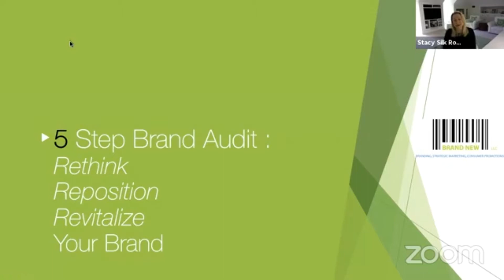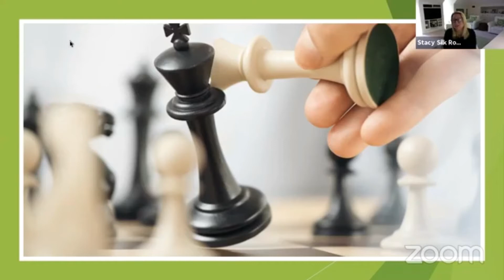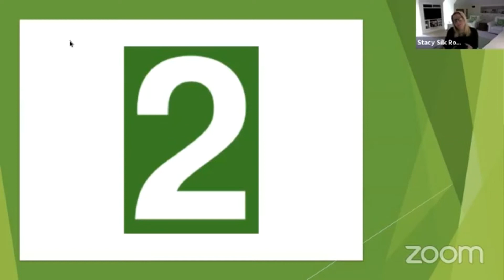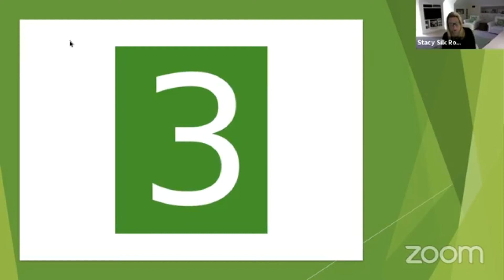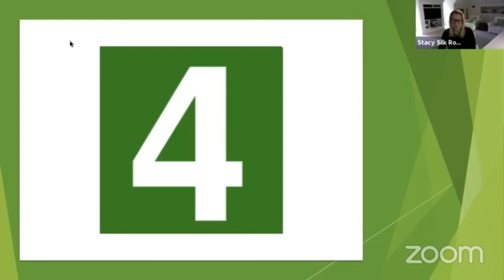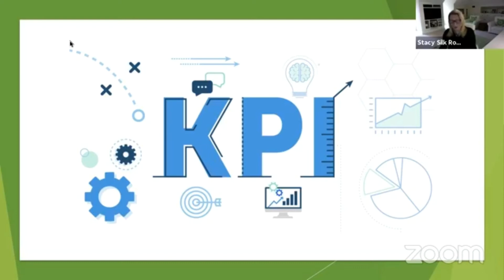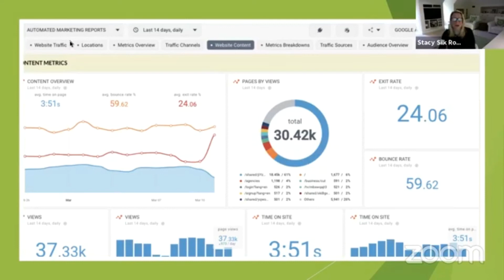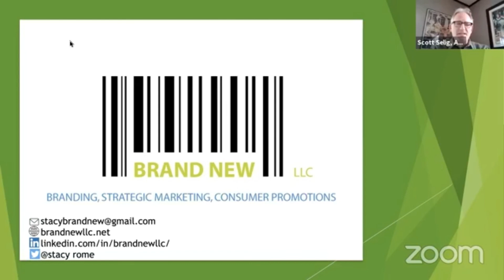Do Good Better Lunch In with Stacy Silk Rome, Principal ~ Brand New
With the new stay at home rules, many of us are finding ourselves “Marie Kondo-ing” our closets.  We are suddenly seeing our surroundings through a new lens and realizing that they are sorely in need of some long overdue organizing.  The same thing holds true for your brand!
Now is the time you can actually step back and see your brand more objectively; in a way that was not possible when you were in the daily weeds.
Join us as we share the 5-Step Brand Audit: 5 Simple Steps for Repositioning and Revitalizing Your Brand.  This important exercise will help to future-proof your organization and ensure that your brand is better positioned than before.

Stacy Silk Rome | Principal, BRAND NEW
As Principal of BRAND NEW, a branding, strategic marketing and consumer promotions consultancy, Stacy has created, nurtured and supercharged close to 100 domestic and international brands in a wide array of categories from beauty and lifestyle to myriad non-profit organizations. Saying her experience ranges far and wide would be an understatement — she has created marketing plans for 125 different countries.
Whether it’s the initial research and strategic planning, or the final creative execution and performance measurement, Stacy has the hands-on expertise that has led to success for brands like Estée Lauder, Avon, Donna Karan Cosmetics, Yankee Candle and many non-profits including arts museums/organizations, historical associations, community centers, schools/universities, disabled communities, senior communities and more.
When not providing her expertise to brands, Stacy has lent her time and knowledge to non-profit boards and causes like the Connecticut Women’s Hall of Fame, the Crohn’s and Colitis Foundation, the United Way, Aurora Foundation for Women and Girls, and American Cancer Society’s Look Good/Feel Better program.  Stacy is also certified in strategic digital marketing from the Yale School of Management’s Executive Education.